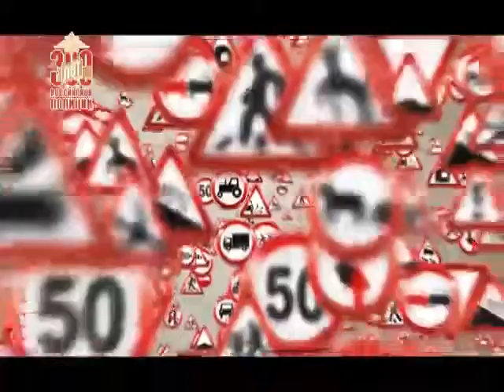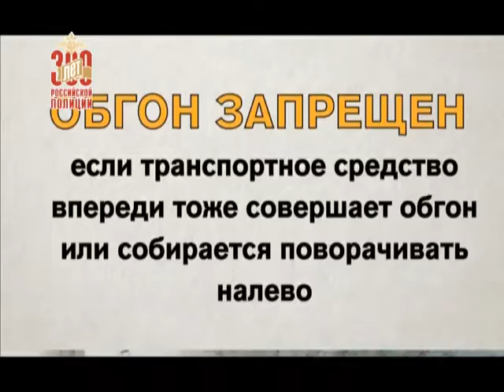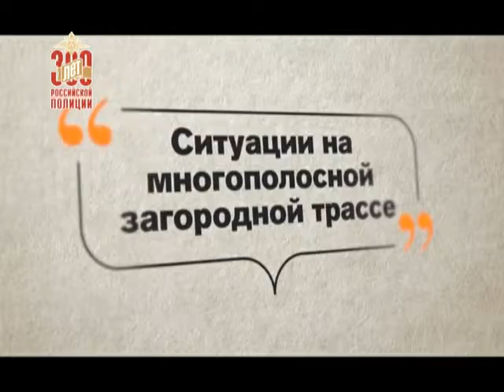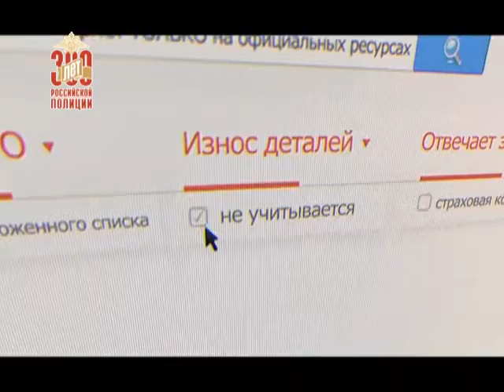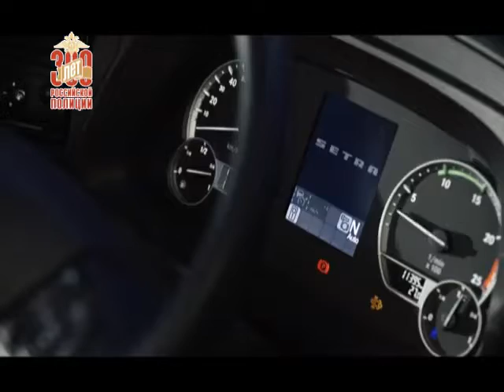Регион-19 28 01 2019